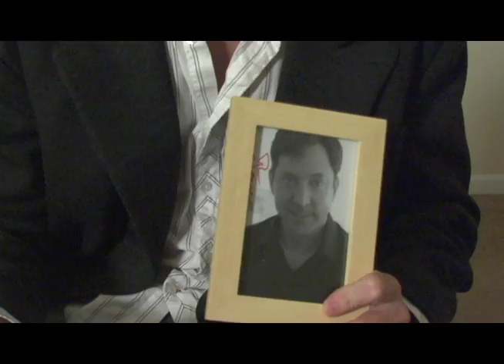Jerry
The dialogue comes from the film, "The King of Comedy." It was made for an assignment in a MFA Directing 2 course at Academy of Art University.